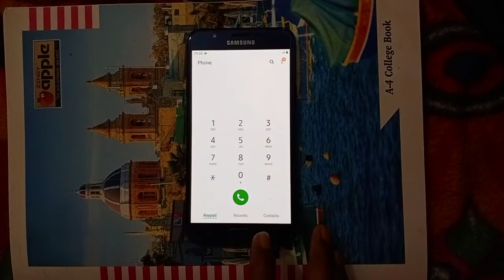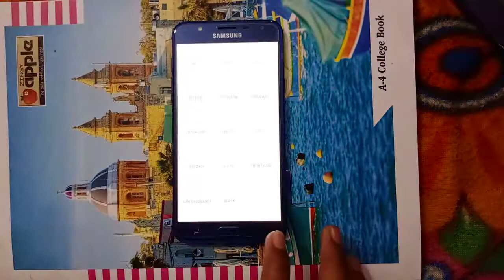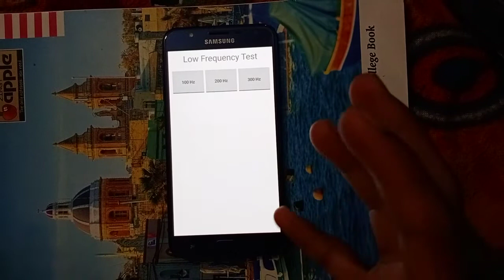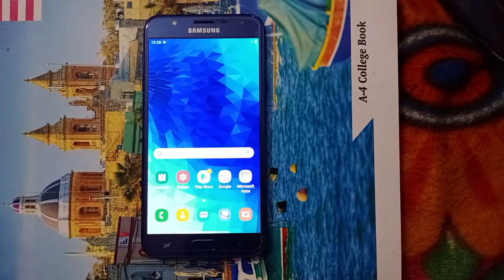How to check samsung phone original.